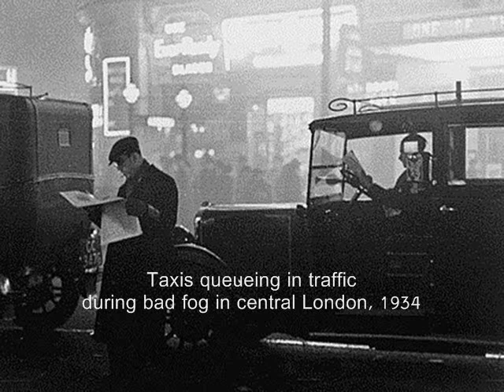London 1930s: Al Bowlly & Ray Noble's New Mayfair Orch. - Song Of The Bells, 1932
Song Of the Bells, English Waltz (Pola, Hylton & Steininger) - Al Bowlly & Ray Noble and His New Mayfair Orchestra, His Master’s Voice 1932 (UK)

NOTE: I absolutely adore this song, although in the same time I’d be the last one to be called the “waltz lover”. However, some waltzes are sometimes so haunting and beguiling like a beautiful dream half-slept on a silent meadow, with your eyes half closed and your head full of a sweet peace and inexpressible longing. No other dance tempo is able to evoke such magical state of mind, only the waltz: especially the slow waltz- which in Polish translates  (for unknown reason) as “Boston”. So – here is such “Boston”, played by a magnificent British master Ray Noble’s dance band: perhaps one of the 5-10  best among all dance orchestras  in the world in the 1930s. And the refrain is wonderfully crooned by a favorite Noble’s singer: Al Bowlly. What can be nicer for such a lazy, warm Saptember afternoon like today?
A special bonus are the similarly “lazy” photographs of the nightly London of the interwar period. They seem to prove, there are (or rather: there USED TO BE) not many so picturesque cities in the world like the English capital city.